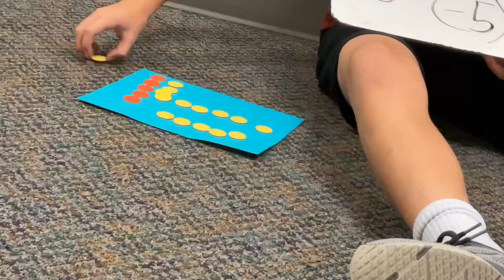Integer Chips with Zach - 5th Period - 2024